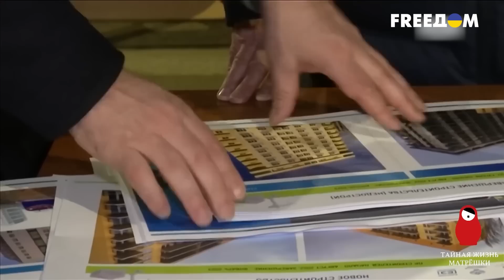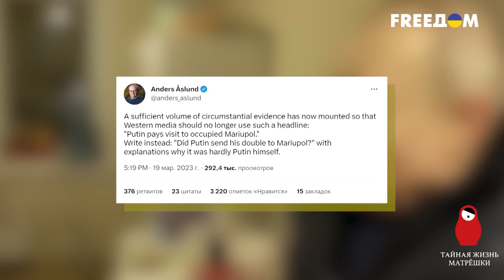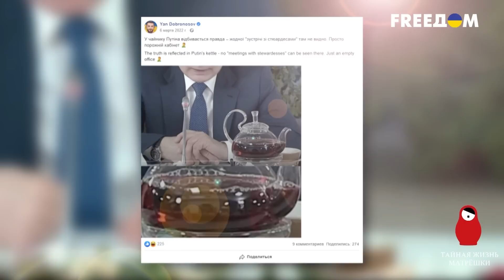Как снимают постановочные сюжеты про путина? Тайная жизнь матрешки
Кино – важнейшее из искусств. Об этом говорил вождь советского пролетариата - Ленин и часто повторяет вождь отрицательного развития РФ. Поэтому на создании постановок вокруг себя - бункерный не скупится. Двойники, придворные актеры и даже современные технологии - на службе у царя. Вот только, воплощение идей – хромает. Давайте откроем матрешку и узнаем, как снимаются постановочные сюжеты про путина? И какая истинная причина их появления на экранах?